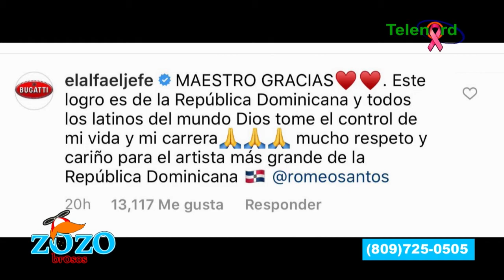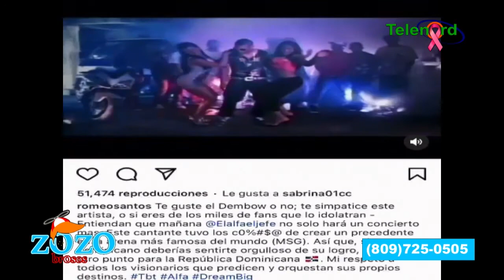El Alfa es un orgullo de toda la Rep. Dominicana